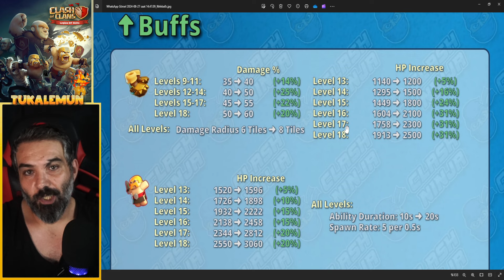NERFCELL YAPTI YİNE YAPACAĞINI 🤬🤬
Hepinize merhaba arkadaşlar. Beklenen o an geldi. Supercell yine yaptı yapacağını ve Eylül ayında gelecek olan güncellemesi ile birlikte neredeyse herşeye değişiklik getirdi. Yani ne supercell ne paracell artık NURFCELL oldu ve yaptı yapacağını =)))

DISCORD SUNUCU İSMİ : TUKALEMUIN
ASIL KÖY AFİLLİ YAZI YAPAN KARDEŞİMİSİN İNSTAGRAM İSMİ :  "janissary_coc".